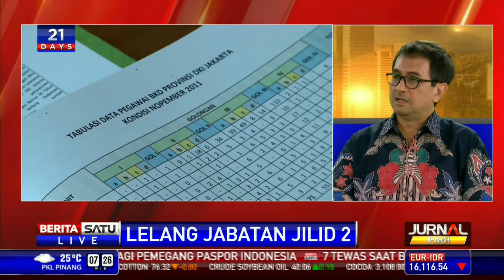Dialog: Lelang Jabatan Jilid II #3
Pelaksana Tugas Gubernur DKI Jakarta Basuki Tjahaja Purnama atau Ahok akan menggelar seleksi terbuka atau Lelang Jabatan Jilid 2. Bagi pegawai negeri yang akan mengemban jabatan fungsional berkesempatan mengajukan diri pada jabatan yang diinginkan dilevel struktural.

Facebook.com/BeritaSatuTV
Youtube.com/BeritaSatu